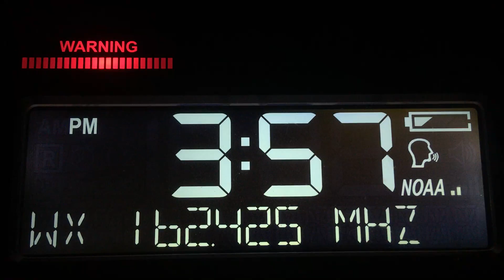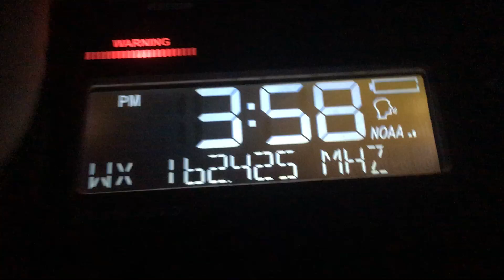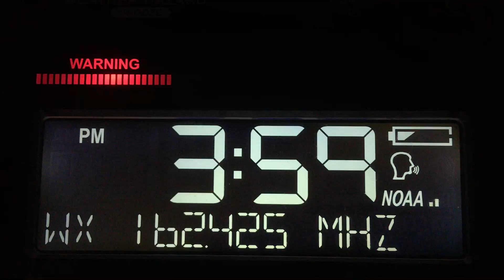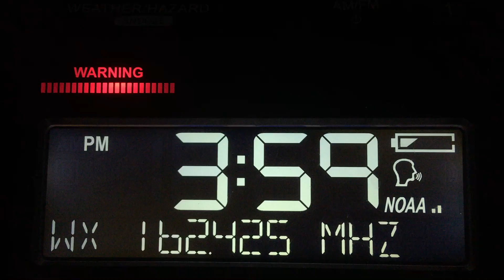EAS Double Header FLOOD Warning WNG704 162.425 Philadelphia/Mt Holly NJ EAS#149-150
WXL40 is still off the Air